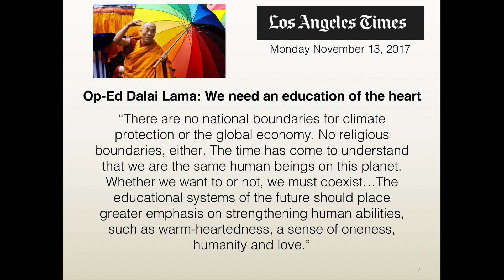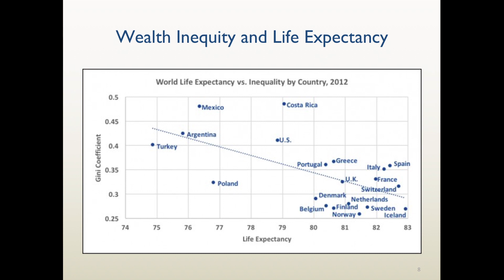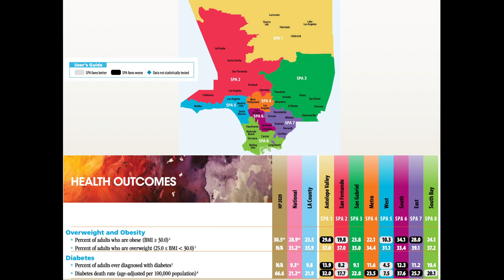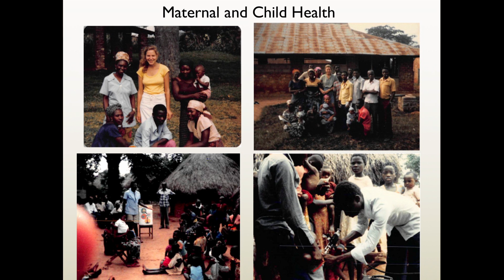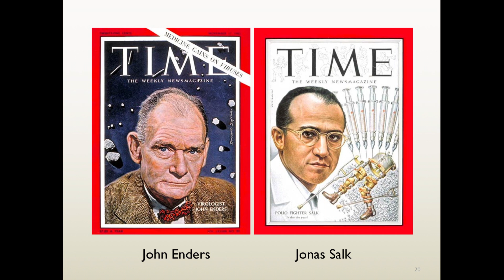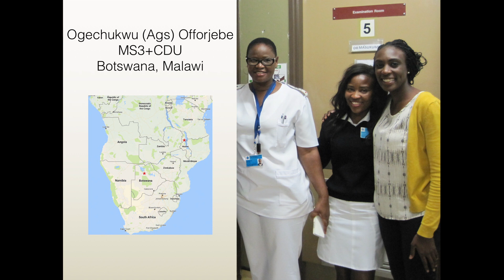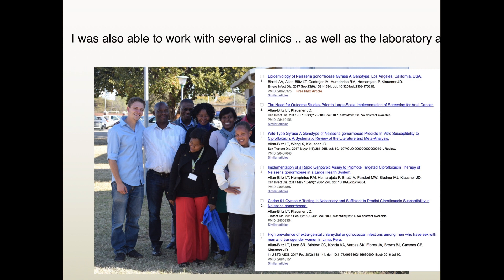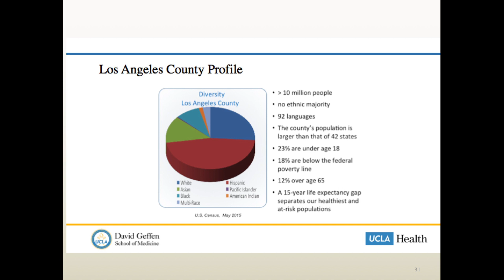UCLA Global Conversation 2017: Local and Global Health Equity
A 2017 International Education Week talk with Dr. Kelsey Martin, Dean of UCLA's David Geffen School of Medicine.